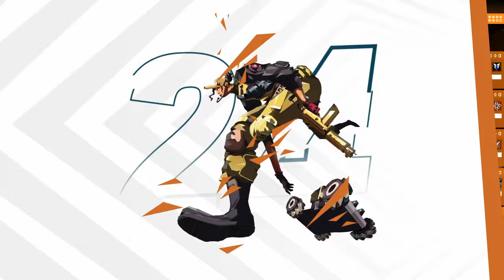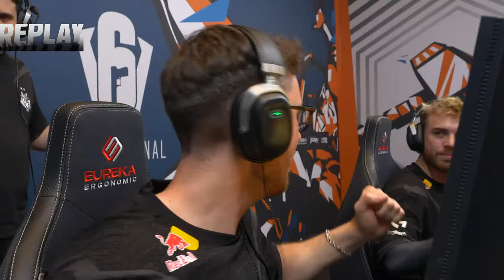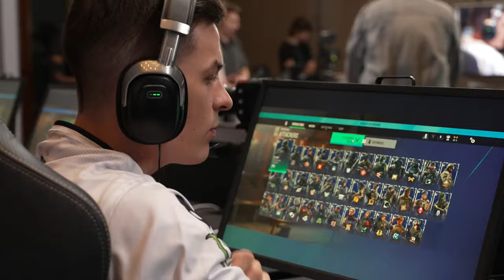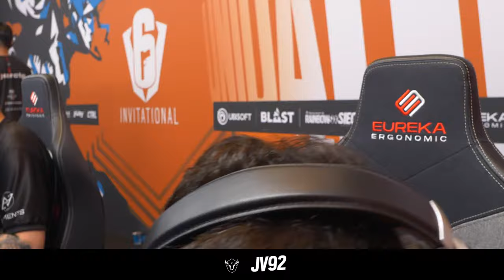Six Invitational | Stream A | Group phase | Day 1